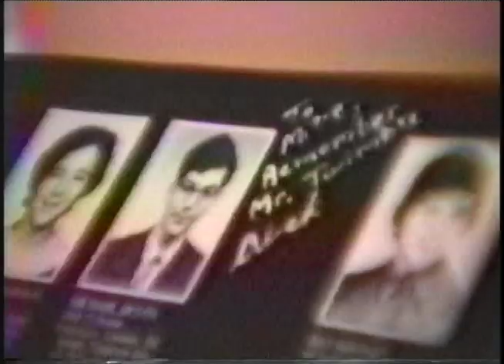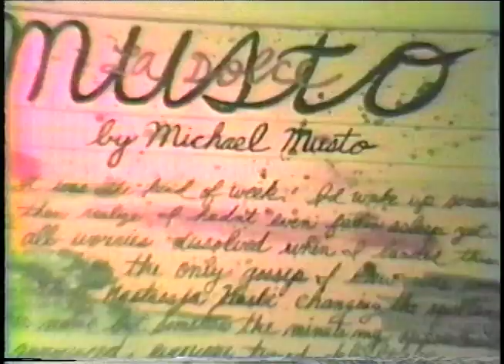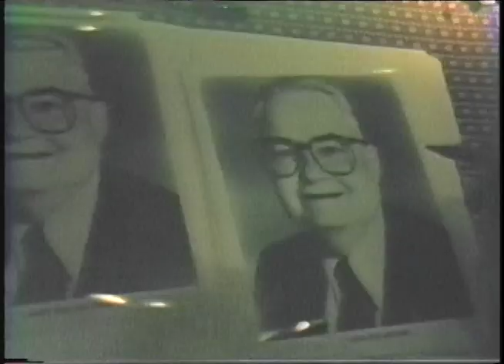Fun Moments with James St. James (Lisa E and Michael Musto too)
Nelson Sullivan presented these moments he had recorded with James St James in a video installation at the Diva Hotel in San Francisco in 1987